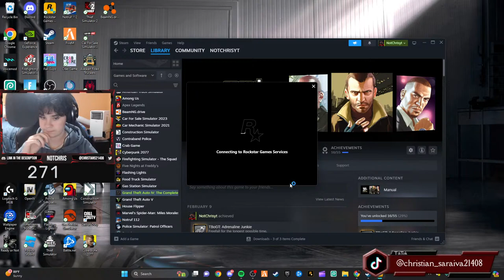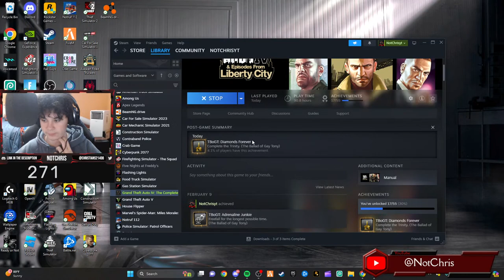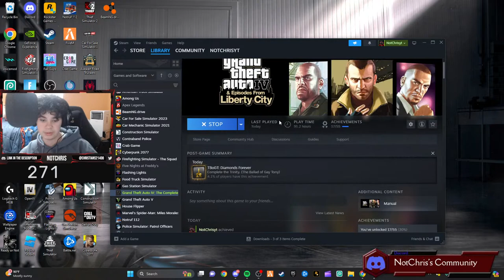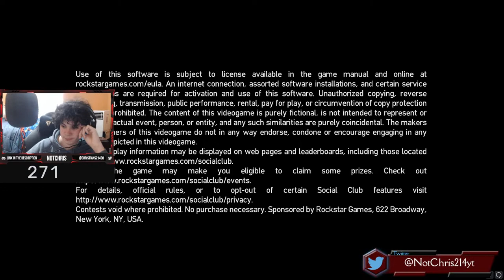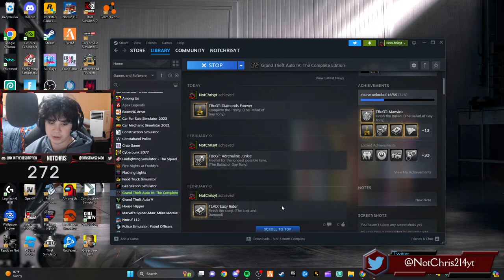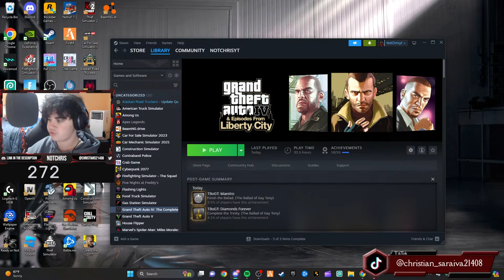PLAYING GTA 4 THE BALLAD OF GAY TONY FOR THE FIRST TIME!! Part 3 - The End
Today we are continuing the gta 4 Ballad of Gay Tony walk through hopefully yawl enjoy!

NIGHTBOT COMMANDES:
!roblox
!xbox

HARDWARE:

PC NZXT Streamer Pro: Not for sale atm

Primary Monitor

Second Monitor

refurbished)

Capture Card

Logitech G920: gaming-white/6430277.p?skuId=6430277